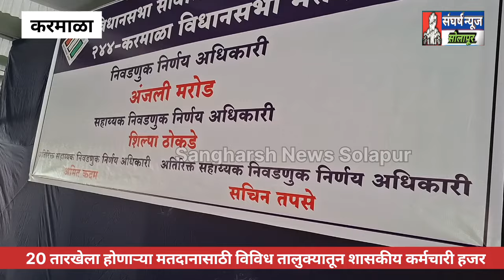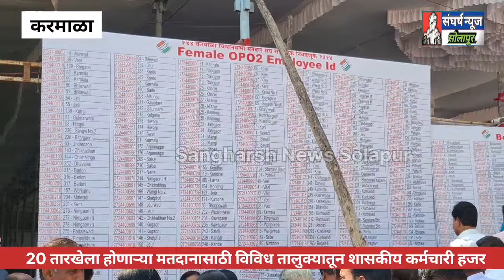20 तारखेला होणार्‍या लोकशाहीच्या उत्सवासाठी करमाळा प्रशासन सज्ज....